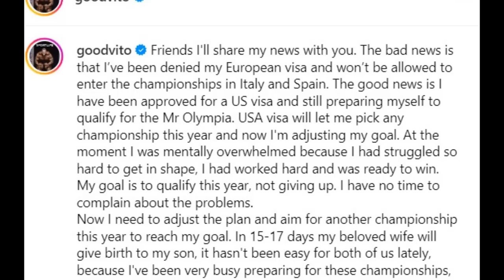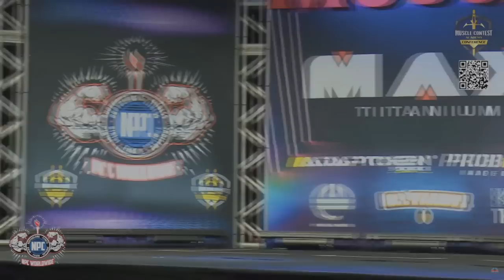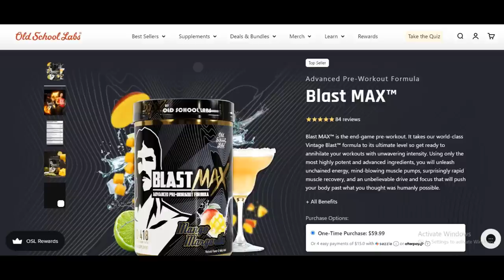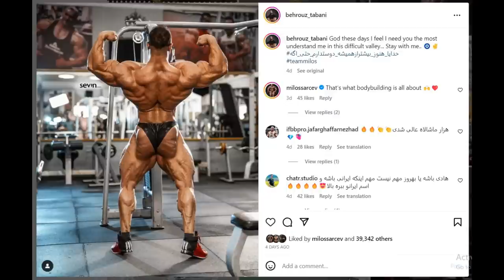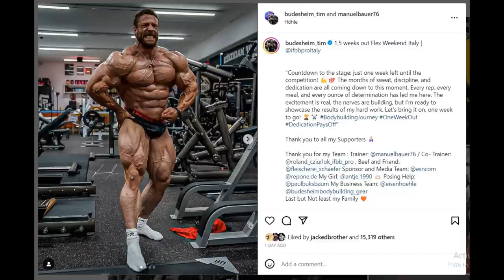Real Reason Why GoodVito IS OUT! + Chan Kang Looks Crazy! + Tim Budesheim is IN + More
TIMESTAMPS
00:00 - Intro
00:16 - Real Reason Why GoodVito IS OUT!
08:07 - Behrooz Tabani Can't Get The Visa
11:17 - Tim Budesheim Doing Italy
12:59 - Chan Kang Looks Crazy